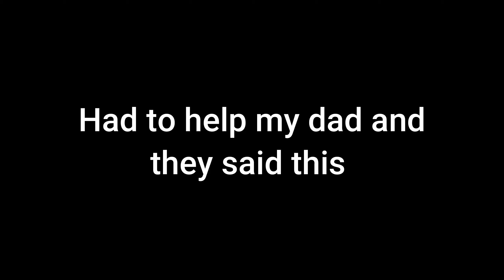A whole new world! (Stream highlight)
This is a stream highlight of me and my friends starting a new Minecraft SMP and I plan on streaming this a lot more for fun so please come watch!

I play various games such as Minecraft and GTA and occasionally Live Stream on this channel if you are interested!

This video was Filmed on... Minecraft, 1.20

💻 My Setup parts!
Gaming Chair (thb I got it off of Craig's list for $69,420.23)
Keyboard - Keymove Swowfox (custom-made)
HP w2238h (idk where the link is got it on Facebook marketplace)